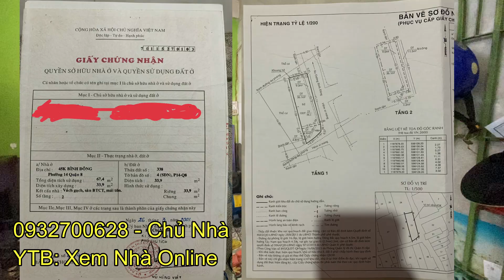Bán nhà quận 8 | Chủ cần bán gấp nhà 2 tầng căn góc vị trí đẹp sát chợ và gần công viên ven sông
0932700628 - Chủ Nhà